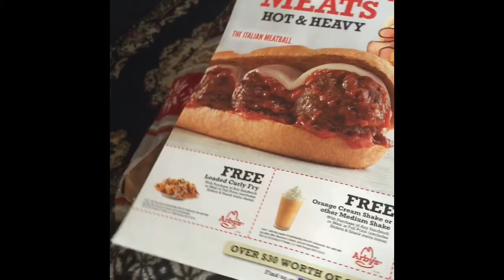Vlogg, Julie Goldman, My Diet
Vlogg, Driving, Feeling Better, Went To See A Comedy Show Julie Goldman, My Diet